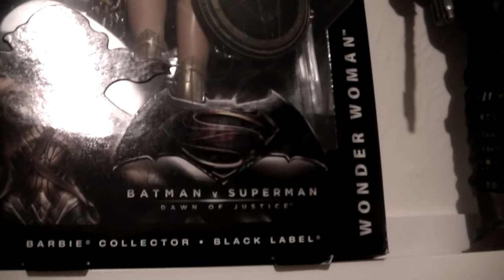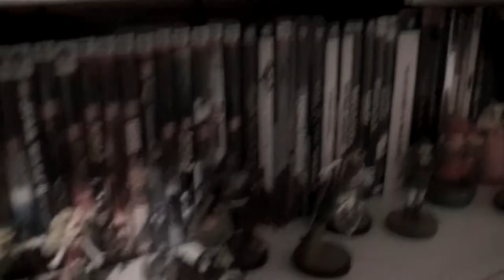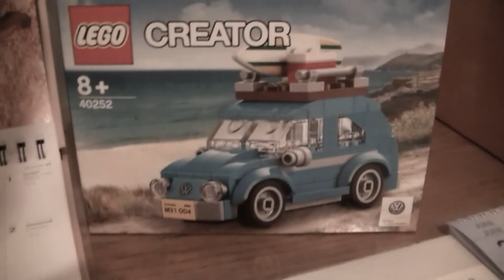Chez MrToune !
Petit tour d'horizon du décor de la pièce ou je réalise le plus souvent mes vidéos.

Bon visionnage!